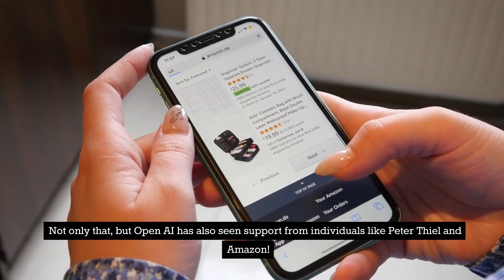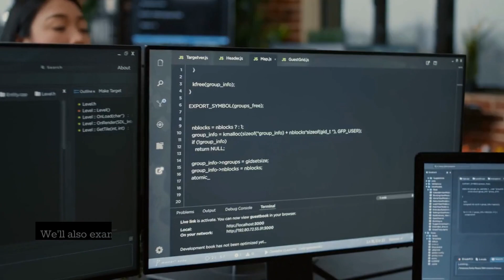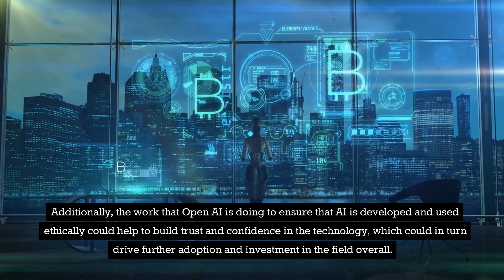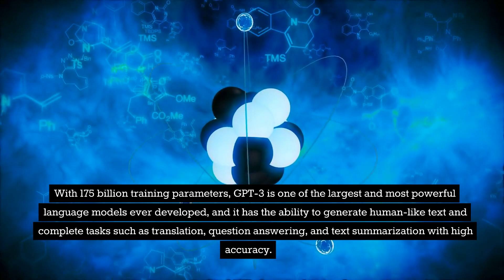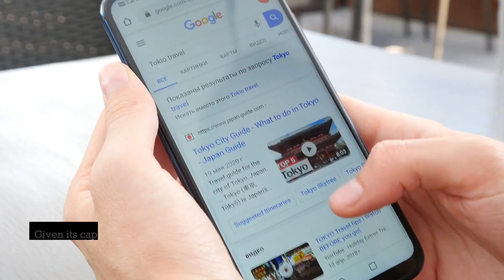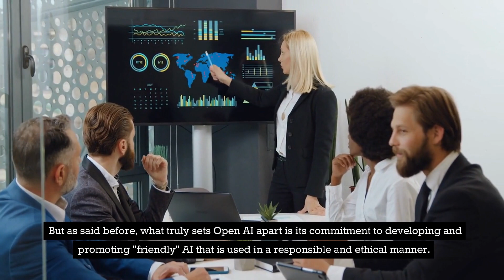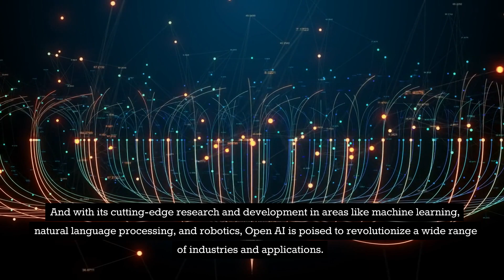Google : Are They Being Disrupted?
In this video, we explore how OpenAI, a leading research company focused on artificial intelligence, is disrupting Google and shaping the future of AI. Founded by some of the most influential figures in tech, including Elon Musk and Sam Altman, OpenAI has made significant strides in advancing the field of AI through its research and development of cutting-edge technologies.

From developing the world's first deep learning language model, GPT-3, to creating innovative AI applications like DALL-E, which can generate original images from text descriptions, OpenAI is constantly pushing the boundaries of what is possible with AI.

But what does this mean for Google, a company that has long been a leader in the tech industry? How will OpenAI's advancements in AI impact Google's future? Tune in to find out.